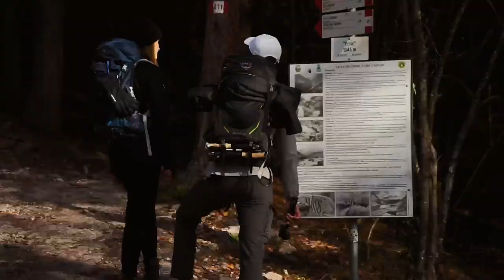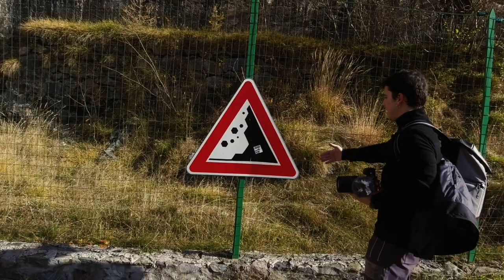Le rovine della Diga del Gleno - Vlog #1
Qualche settimana fa abbiamo organizzato un trekking in Valle di Scalve (Bergamo), per andare a fare un po’ di riprese alla Diga del Gleno, o almeno, a quello che ne rimane.

Si tratta di una diga poco conosciuta, ma la cui triste storia non dovrebbe essere dimenticata, proprio perché la prima grande tragedia italiana dovuta alla superficialità dell’uomo nei confronti della natura.

Si tratta di una tragedia accaduta all’inizio del’900, ormai caduta nel dimenticatoio e alla quale abbiamo voluto rendere omaggio, mostrandola in un breve vlog. Oggi le rovine sono perfettamente immerse nella valle e il loro fascino quasi post-apocalittico è veramente straordinario.

La bellezza del paesaggio della Valle di Scalve ha fatto si che la diga sia diventata una meta per escursionisti, secondo noi il miglior modo per tenere vivo il ricordo di quella lontana tragedia e permettere a questo luogo di ricevere l'attenzione che merita.